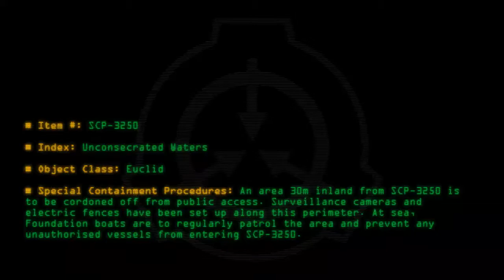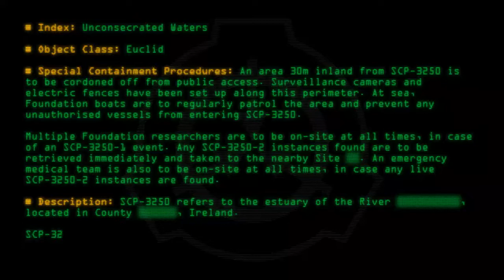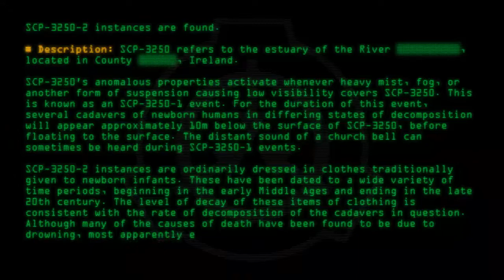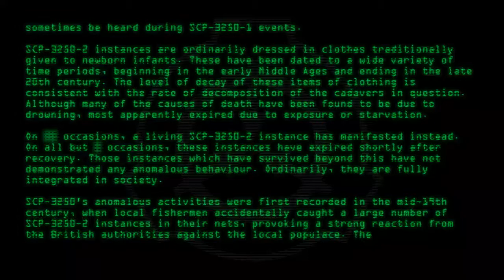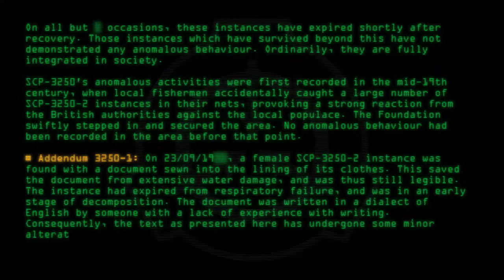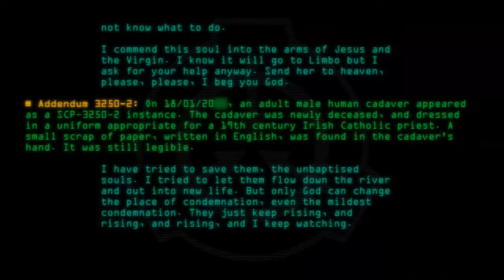SCP-3250 - Unconsecrated Waters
Code: SCP-3250
Title: Unconsecrated Waters
Rating: 21
Wordcount: 1057
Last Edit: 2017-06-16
Revision: 2